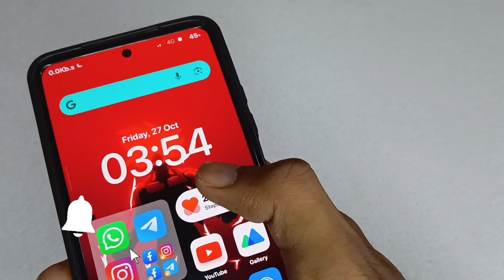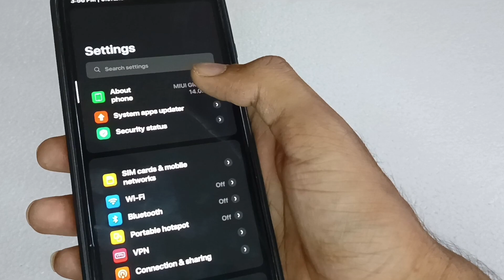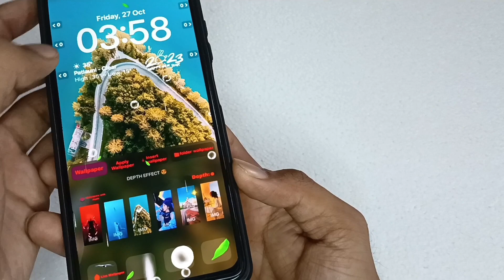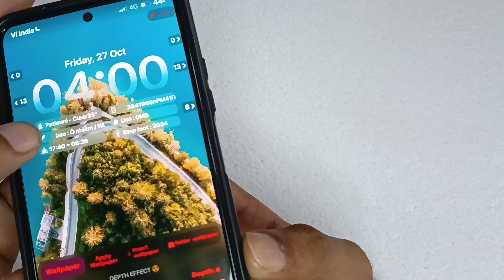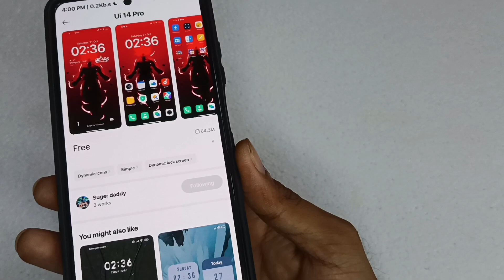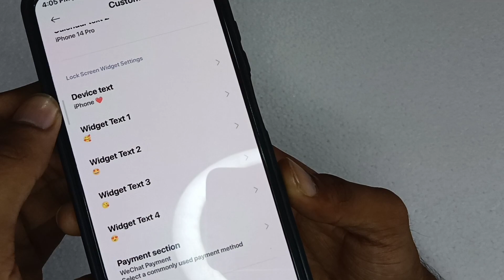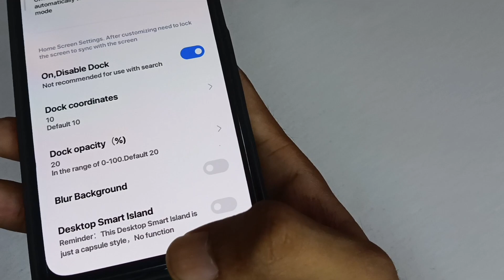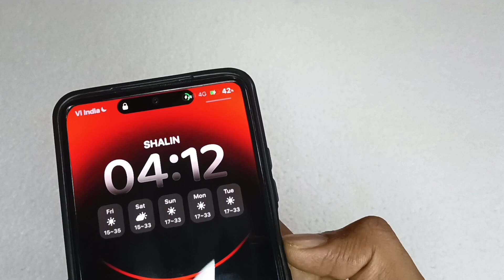Amazing iOS Theme For Miui With All New AOD Styles😍 and More.. | Without Root🔥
Newvideo2023, newvideo2023
Newtechvideo, viralvideo
SytSTechOfficial
SYTSTechOfficial
sytstechofficial

Amazing iOS inspired miui theme with amazing features such as change in control centre,homescreen, system ui also changed, charging animation, dynamic island, Focus mode, Aod mode with new styles, live wallpapers, depth effect wallpapers,etc.
Miui 14
Miui
Xiaomi themes
Themes xiaomi
Redmi themes
Themes redmi
Poco themes
Themes poco
Xiaomi tema
Temas xiaomi
Redmi tema
Temas xiaomi
Ultimate miui themes
Check out the video for full customisation 👍👍😃

Here are👇 some more customisation videos for you to make your phone look better, so do watch these videos👇👇as well😀😀
These videos👆will definitely help you, customise your phone in a impressive or dashing way😎😀😀😀

_________________🇮🇳 JAI HIND🇮🇳🇮🇳🇮🇳🫡_____________
_________________JAI BHARAT🫡🇮🇳🇮🇳_______________
_____________🇮🇳🫡VANDE MATARAM 🫡🇮🇳__________